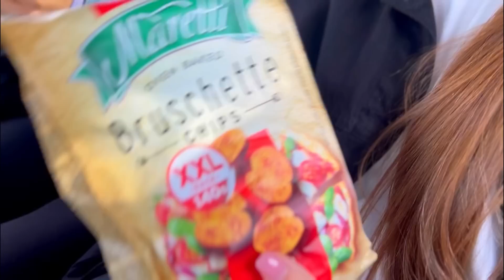Ne-am MUTAT la CASA NOASTRĂ? / MELLA pentru PRIMA dată la MASAJ